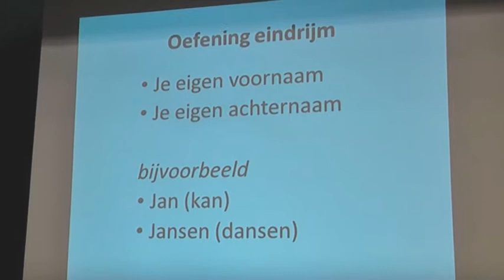Njoy molengedichten St Anna Molen Keent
Project rondom molengedichten met de kinderen van Njoy. Jeugd- en jongerenwerk van Punt Welzijn Weert heeft samen met Cultureel Café Weert en Molenstichting Weerterland een totaalpakket aan beleving van cultuur historisch industrieel erfgoed geboden gedurende een maand. De kinderen hebben de St. Anna molen op Keent bezocht en zijn daarna met dichtkunst o.l.v Paul Sterk en beeldende dichtkunst o.l.v. Anki Raemaekers aan de slag gegaan. De totaalpresentatie is aan ouders, grootouders, omwonenden van Buurthuis Moesel en uitgenodigde vrijwilligers van de Molenstichting.
Hoe kinderen de participatie van burgers in gang kunnen zetten door op een speelse manier om te gaan met taal, beeld en samenwerking.
U kunt CCW vinden op en op facebook.
Wij organiseren middag- en avondsessies met cultuur, historie, literatuur, rondom de menselijke psyche, de beeldende kunsten en muziek.